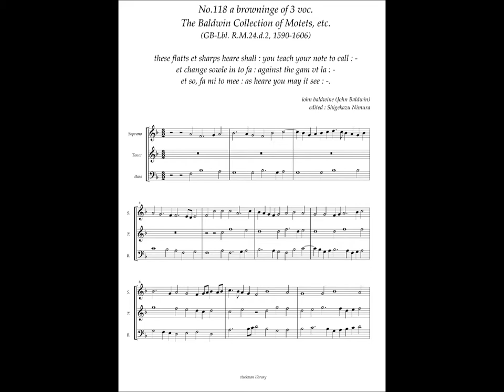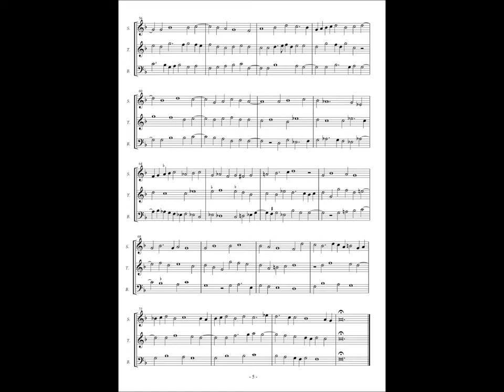RM24 d2, No.118, John Baldwin, A browninge of 3 voc.